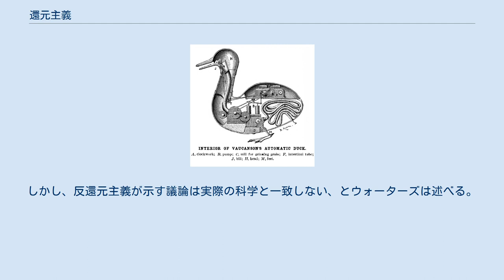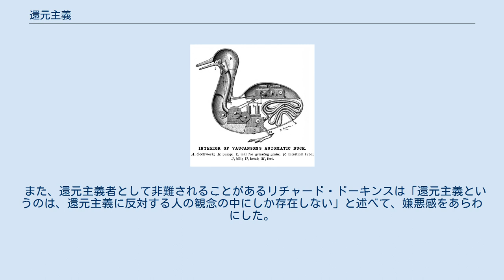還元主義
還元主義（かんげんしゅぎ、英: Reductionism、独: Reduktionismus）は、 日本で比較的定着している定義では 上記のような考え方・主張に対する否定的な呼称。
 要素還元主義とも言う。
 ただし、最近では次のような定義をされることもある。
 またそれぞれの分野で（批判的な意味を込めずに）特定の立場や理論を指す代名詞として用いられることもある。
 「還元」に対応する英語は「削減」を意味するreductionであるが、これは概念や法則の多様性を減らすという意味で理解することができる。
なお、reductionという語は科学で一般に、例えば数学で「 "1+1" という式を "2" に書き換える」といったような単なる操作を単に指していう「簡約」など、広く使われている語であり、そういった場合は「概念や法則の多様性を減らすという意味で理解することができ」ない。
 自然科学の領域では、"最下位"とされる階層は、原子から素粒子へと移り変わってきたものの、素粒子論が扱うような微視的世界と古典力学が扱うような巨視的な世界の間には、埋めることのできない理論的なギャップがあることは指摘されている。
巨視的階層の事物・事象を微視的階層に完全に還元することは、実際上は不可能であるともされる。
還元主義に陥っていることが端的に表れている表現として「. にすぎない」や「...にしかすぎない」というものがある。
 還元主義に関してしばしば問題となるのが、この「～にしかすぎない主義（nothing but ...ism）」 とでも呼んだほうがよいような極端な主張である。
 還元主義の歴史は古く、古代ギリシャまで遡ることもできる。
（→歴史） 否定的に語られる還元主義だが、近代科学の発展にそれなりに寄与した面もある。
（→成果） 近年では還元主義の難点を認識する人は増え、科学の領域でも「複雑系の科学」が生まれ、また「創発」など様々な概念を用いて、ものごとを理解しようという試みが続けられている。
（→難点の認識と改善の試み ） 尚、還元とは何を意味しているのか、何が何に還元されようとしているのかが曖昧なまま用いられることがある。
 スタンフォード哲学事典は専ら「生物学における還元主義」だけを項目として立てて記事にしているので本項とはいささかそぐわない点があるが、あえて紹介すると、そこでは還元主義を以下のように区別している。
 樺島祥介は極端な還元主義を「盲目的な要素還元主義」と呼んだ。
ダニエル・デネットは「貪欲な還元主義」と呼んで区別した。
 突き詰めて考察すると、還元主義の問題は哲学の歴史と同じほどに古いともされ、古代ギリシャまで遡ることも可能だという。
たとえば古代ギリシャの哲学者・自然学者らが、万物の根源（アルケー）について論じ、アルケーは水だ、土だ、などと論じたのもある意味での還元主義であるともいわれる。
同じく古代ギリシャの原子論や四元素説なども、世界のすべてのものを「アトム」や「元素」に還元しようとするものであった、とも言われる。
 デカルトは、動物は(人間とは異なり)還元的に、からくり人形(ある種の自動機械)として説明できるかも知れないと述べた。
その想像図 (De homines 1622年) 近代においては、還元主義を生むきっかけとなった考え方は、デカルトにより1637年に刊行された『方法序説』の第5部において提示された。
デカルトは、世界を機械に譬え、世界は時計仕掛けのようであり、部品を一つ一つ個別に研究した上で、最後に全体を大きな構図で見れば機械が理解できるように、世界も分かるだろう、という主旨のことを述べた。
（ただし、デカルト自身は、正しく理解するためには一つたりとも要素を脱落させてはいけない、といった主旨のことも他のくだりで述べていることに注意する必要がある。） デカルトが「分解し、網羅的に調べ、後に統合する」という考え方であったのに、後に別の人々によってこの前半の「分解」ばかりが強調され、しかも一部の要素だけに言及してそれだけで事足れりとする者が現れ、還元主義となってゆくことになった。
 1961年にエルンスト・ネーゲルは還元主義を理論間の関係と定義した。
この理論的還元のもっとも困難でもっとも独創的な部分は、二つの理論を「橋渡し」することである。
例えば「温度」は「気体分子の運動エネルギー」と還元できる。
ネーゲルはこの種のより正確で実験的な法則...